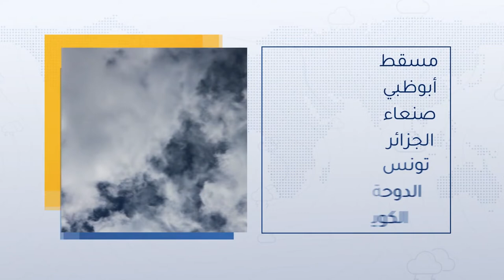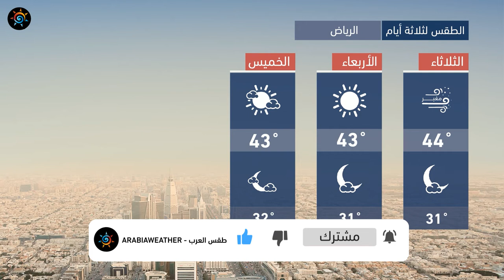طقس العرب - السعودية | النشرة الجوية الرئيسية | الإثنين 2020/7/20